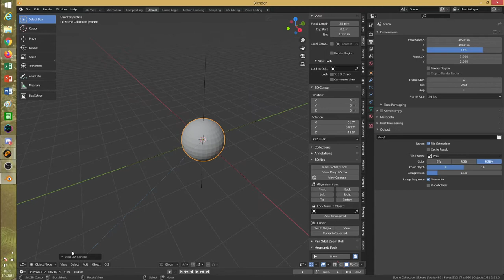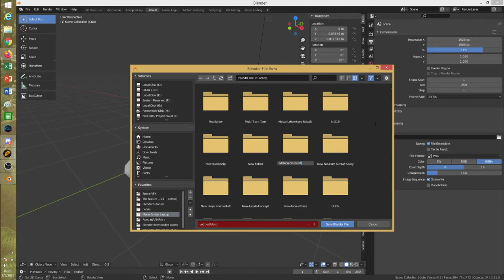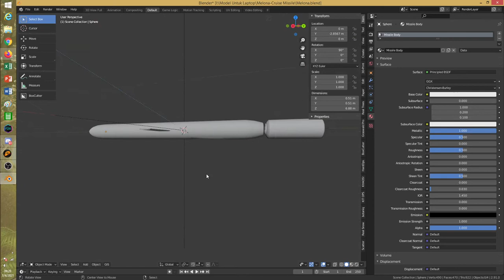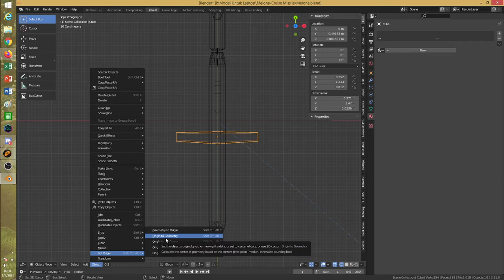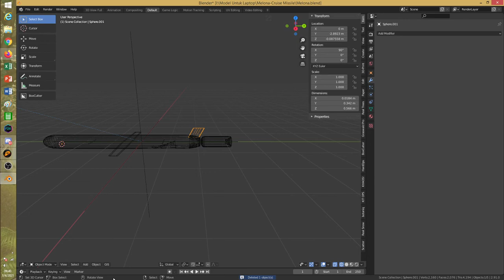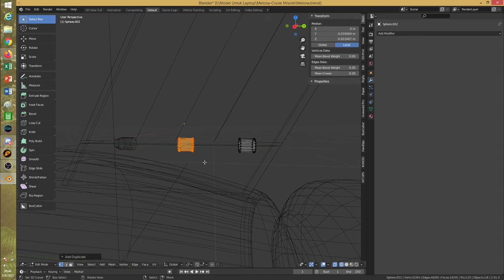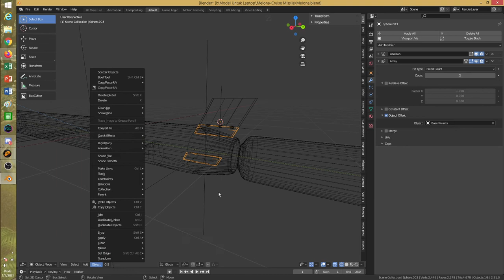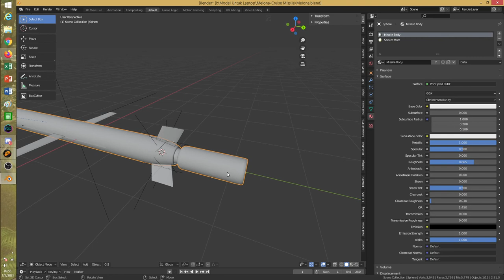A simple cruise missile free modeling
Well, just a free modeling i did. No reference image, no real purpose in mind. Just modeling.  Basically you all can see my workflow, maybe i can learn something to make it more streamlined or faster.

The model is basically a cruise missile. Something in the line of Tomahawk or Russian SS-N-21 "Sampson" or 3K10 "Granat" or Kalibr. I would go into modeling the booster but as seen i stopped because i need to leave X3.

The tailfin is line-up with latest Tomahawk Block-IV (Tactical Tomahawk).

The rocket booster should be having  grid-fins. But i guess i can leave it for later.

Basically just like those people streaming their drawing.  pls dont get too hard on it ;-;

This vid is Non-Commercial Purpose.  But i guess YT will automatically take down the songs i listened during making of this anyway. Or at least block this vid in some nations Or someone will file a DMCA.

Those are completely acceptable.  Maybe perhaps i would get a flood free jail.